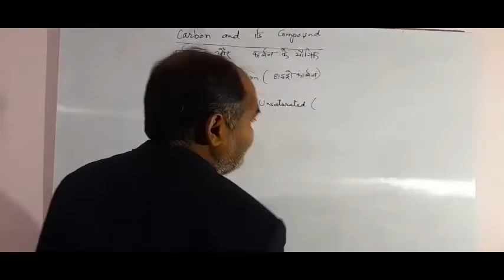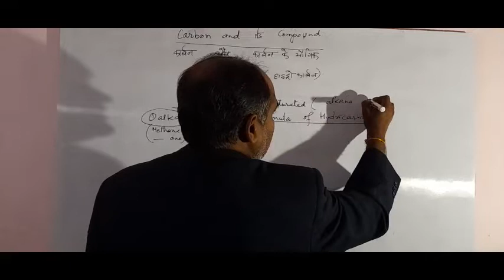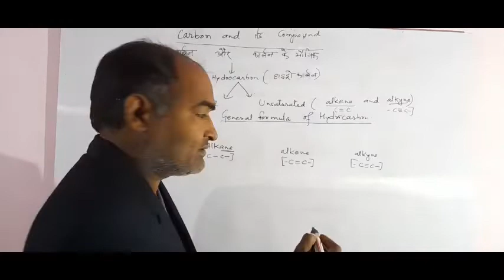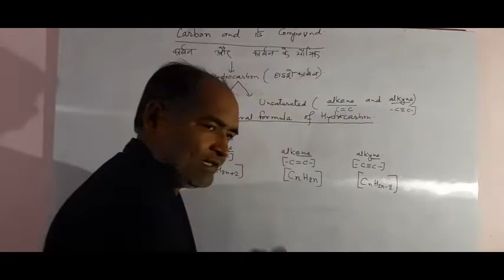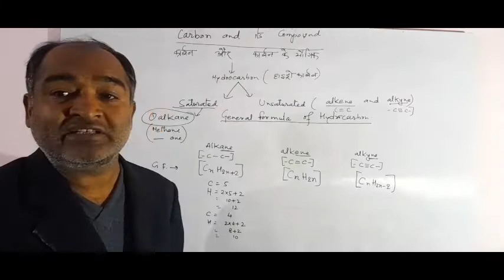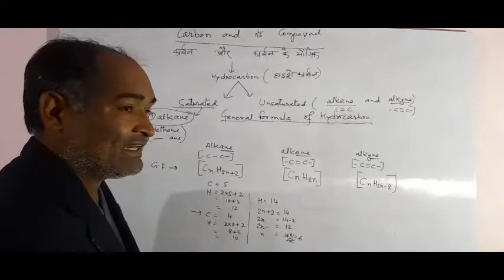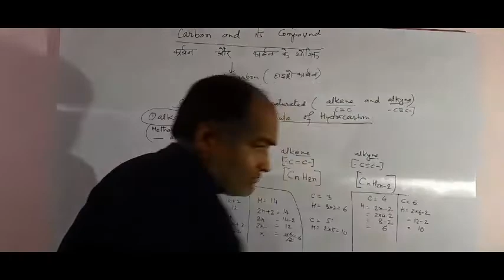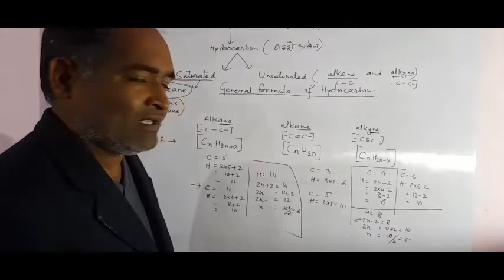Carbon and its compound.(General Formula of Hydrocarbon)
Carbon and its compound-X